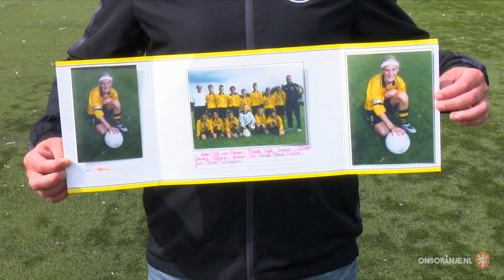De roots van Stefanie van der Gragt en Wesley Hoedt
Eén jeugdteam van Reiger Boys uit Heerhugowaard, 2 internationals.